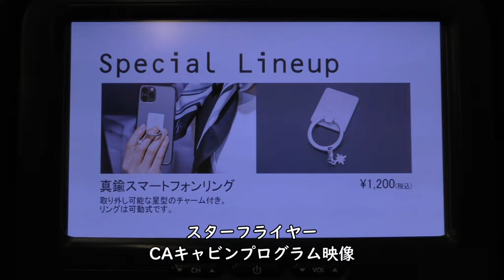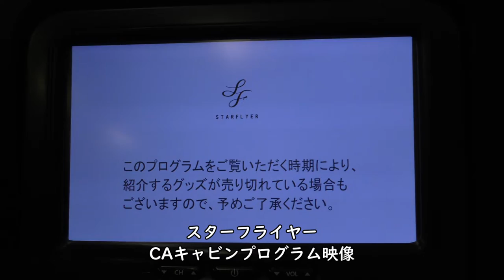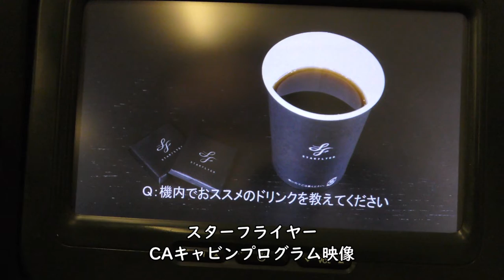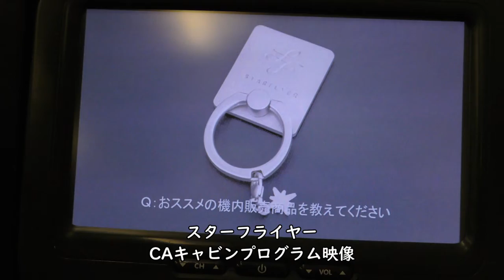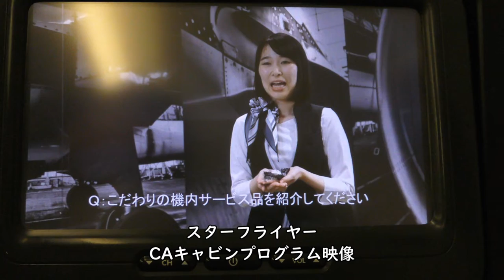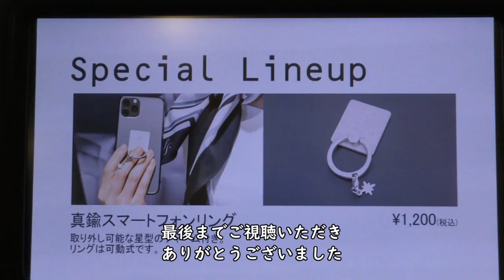【スターフライヤーCA】キャビンプログラム／SFJ89羽田空港→北九州空港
2021年7月31日撮影、スターフライヤー羽田空港→北九州空港A320-200(JA07MC)より撮影したスターフライヤーCA／キャビンプログラム映像です。

【撮影機材】
Panasonic 4K VZX990M 64GB HC-VZX990M-W
4K ビデオカメラ VZX992M

Everyday Update!